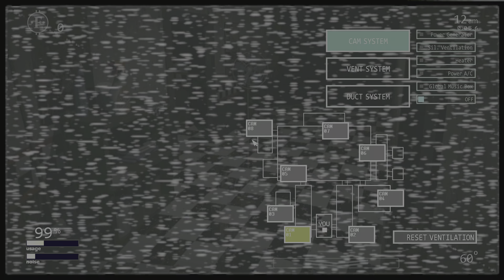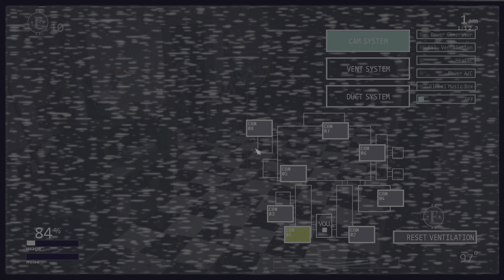Ultimate Custom Night toy bonnie jumpscare